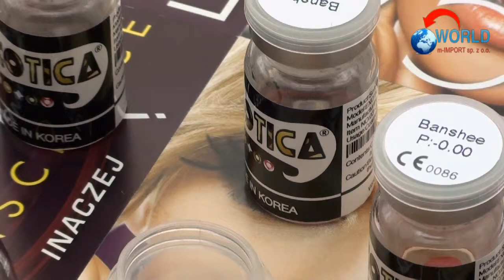Kolorowe Soczewki Banshee.mp4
Nazwa Banshee wywodzi się  od postaci, która była pośrednikiem pomiędzy światem żywych i umarłych. Wywodzi się z mitu i irlandzkiej  tradycji, więc jeżeli chcesz  naprawdę  kogoś przestraszyć swoim wzrokiem to soczewki  Banshee są właśnie dla Ciebie.  Nie bój się szokować,  spraw, aby reszta świata oszalała na Twój widok. Z soczewkami VisionScience wyróżnisz się z tłumu i będziesz niepowtarzalny. Pamiętaj, że nieliczne jednostki decydują się na takie soczewki, więc nie usłyszysz ... "widziałem takie soczewki" . Oczywiście soczewki są w 100% bezpieczne dla oka i nie pogarszają wzroku.